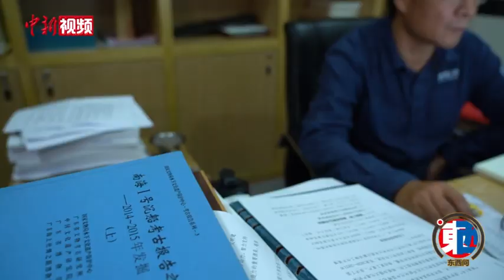中国“南海Ⅰ号”为何被称为史无前例的水下考古典范？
“南海Ⅰ号”遗址发现的南宋古沉船，是中国迄今为止发现的文物储存最多、保存最完整的远洋贸易商船。崔勇告诉记者，1987年首次发现这条沉船时，中国还没有水下考古的经验，为了开展水下考古工作，国家采取了“送出去”和“请进来”两个办法，这条船便成为了中国水下考古工作的起源。
近日，广东省文物考古研究院副院长、“南海Ⅰ号”考古发掘领队崔勇接受中新社“东西问”专访，讲述“南海Ⅰ号”发掘保护背后的故事，及其对世界水下考古的借鉴意义。